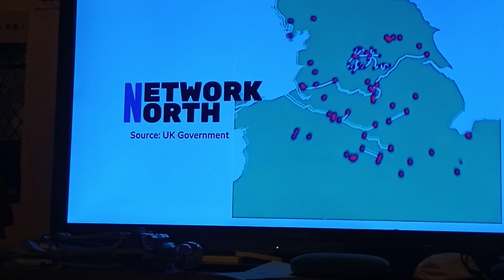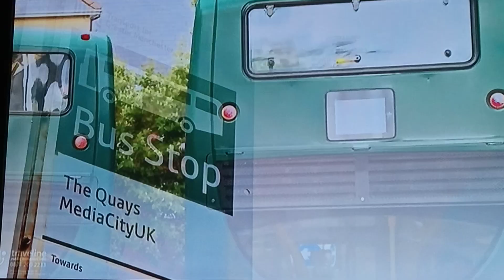2 CUT FROM BIRMINGHAM TO MANCHESTER VIDEO UK2023.🚅🚋🚋🛡️📜🤵🏻👍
TALK ABOUT THIS PRIME MINISTER OF ENGLAND STOPPING THE HIGH SPEED 2 LINE RUNNING FROM BIRMINGHAM TO MANCHESTER NOW. AND TALK ABOUT HIM THE PRIME MINISTER OF ENGLAND SPENDING MONEY ON THE MAIN LINE RAILWAYS NOW. LET ALONE ROAD STRUCTURES NOW IN THE NORTH OF ENGLAND NOW NO JOKE.🚅🚋🚋🚋🚐🛑🚧🚦🚚🚛💨🛣️⚠️🤵🏻⚔️📜🛡️🚨👺👍